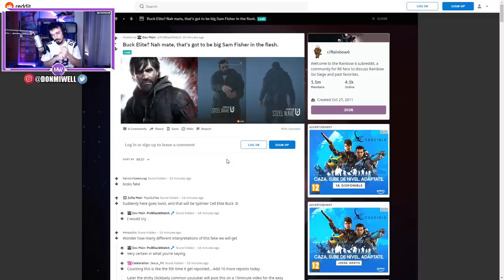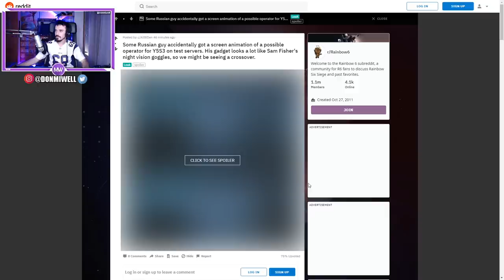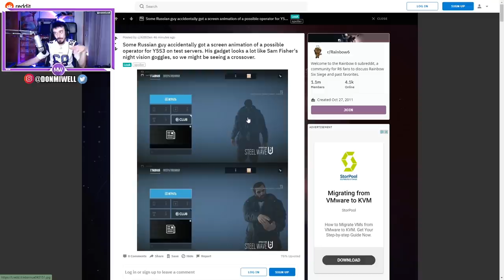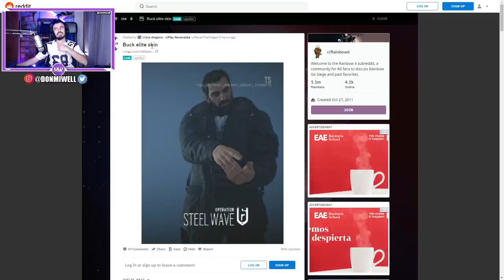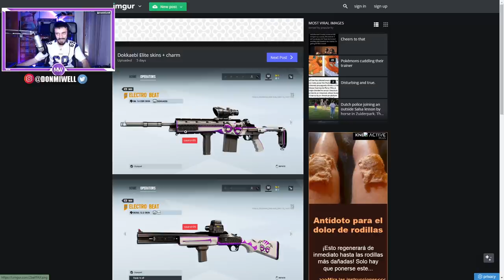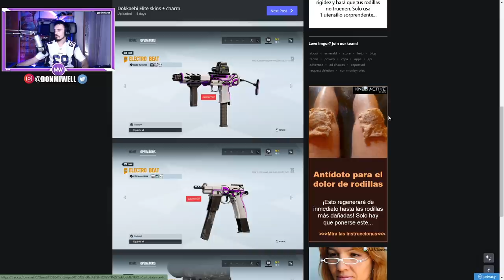NUEVAS SKINS Y PERSONAJE DE EVENTO RAINBOW SIX SIEGE